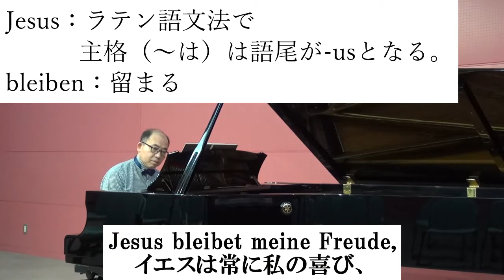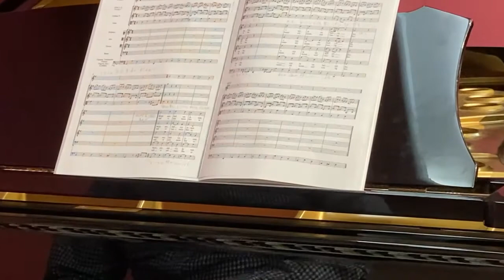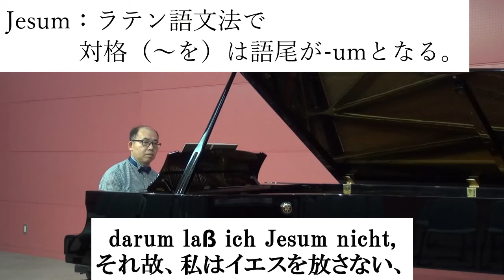J.S.Bach カンタータ BWV147-10 Bassoパート練習動画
“主よ、人の望みよ喜びよ”
で有名なJ.S.バッハのカンタータ
BWV147-10　コラール
ソプラノパートの音取り練習動画として作成しました。